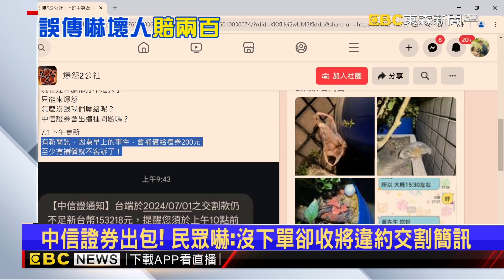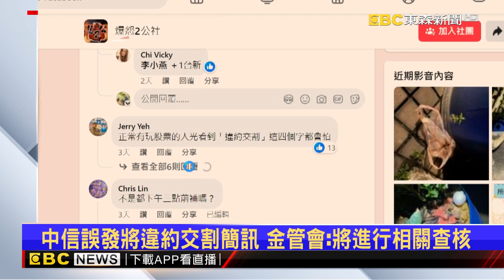中信證券出包！ 民眾嚇：沒下單卻收將違約交割簡訊@newsebc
這實在非常誇張，有網友使用中信證券，明明沒下單，可是卻莫名其妙收到「違約交割簡訊」，說逾時將申爆違約！讓她嚇得打給客服，最後只收到「系統誤傳」的回覆，然後補償200元超商禮券，非常生氣！金管會說要查，而中信則說，會加強後台作業流程